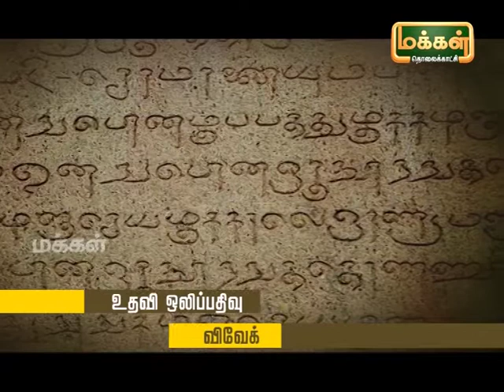Kalaimamani Dr. S.Sunder l Origin of Tamil Music - Pannisai ViththagargaL | Thevaram | Epi 61